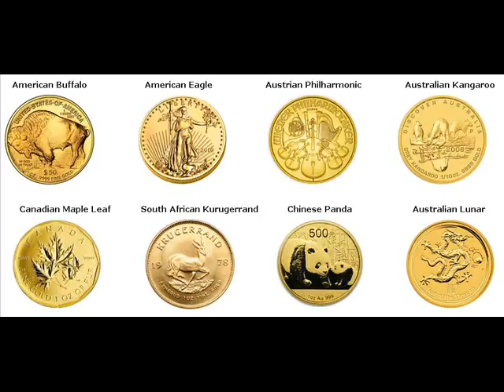Gold Bars For Sale Spring Lake Park Anoka Minnesota